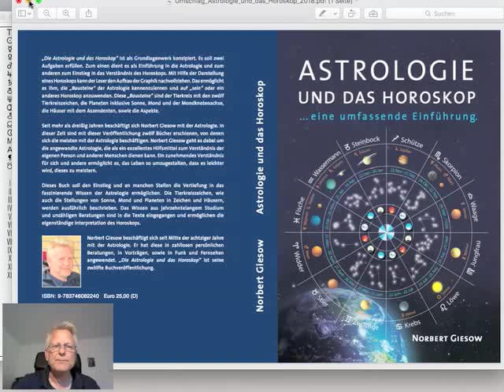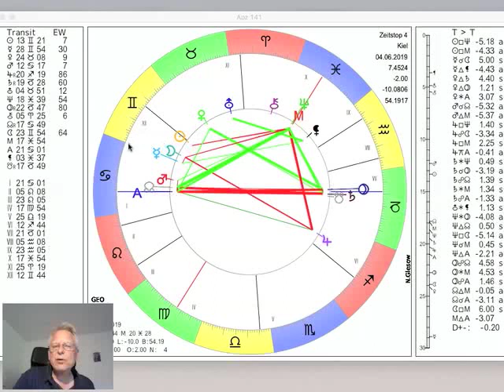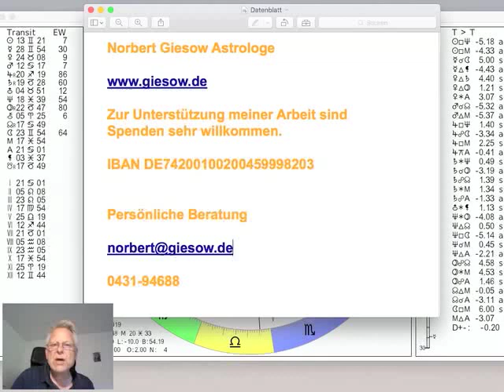Tageshoroskop Dienstag 4. Juni 2019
und präsentieren das Tages-Horoskop vom 04. Dorthin wechselt um 22.06h auch Merkur, mehr dazu im Video...